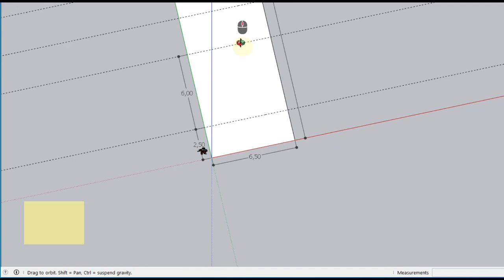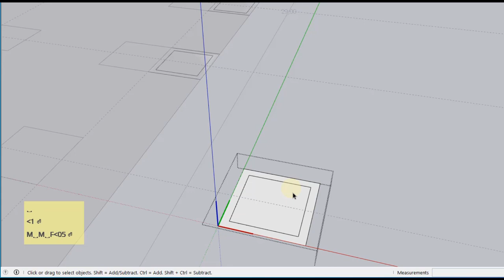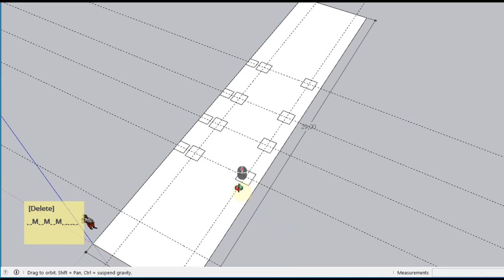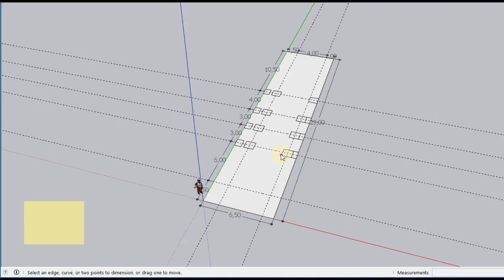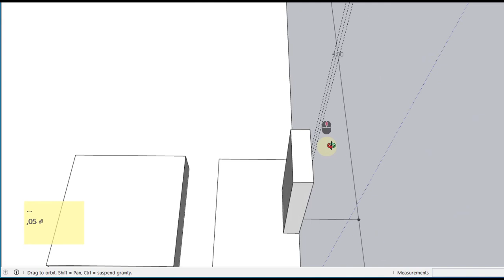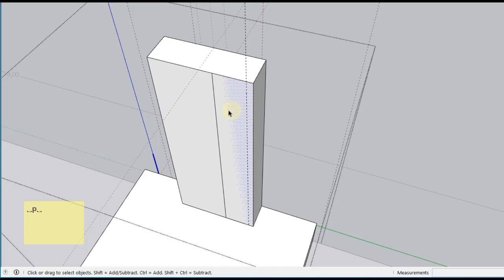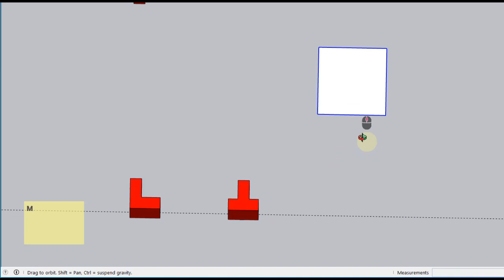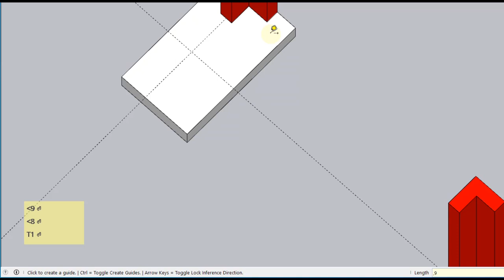Foot Plate, Rencana pondasi telapak untuk rumah 2 lantai, Tutorial SketchUp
kali ini kita membuat pondasi telapak untuk rumah tingkat 2, selamat menonton semoga berkenan, terima kasih salam sukses bersama DesignBuild